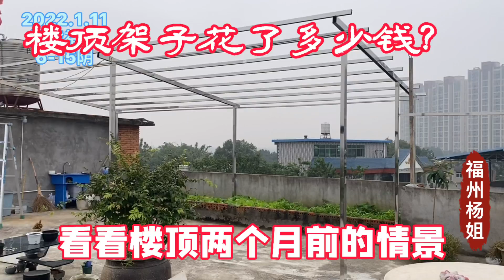两个月前的楼顶是啥样？楼顶架子花了多少钱？楼顶每天都在变化中